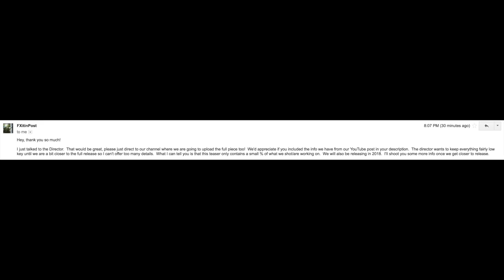Darth Vader Vs Obi-Wan Kenobi REIMAGINED Teaser Trailer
Full scene coming in 2018.

“REIMAGINED SHORT SCENE”, not intended for commercial use. All story, characters, likeness & sound are the property of Walt Disney/LucasFilm’s.